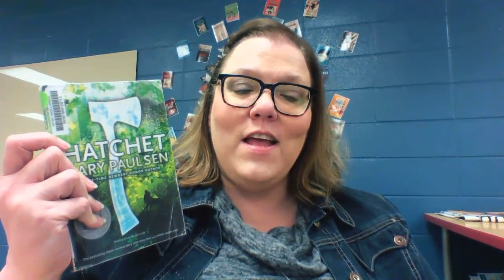First Chapter Reads - Hatchet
This middle school favorite is on several banned books lists. This is a bonus book for this week as we end reading the first chapter of banned books for this month.